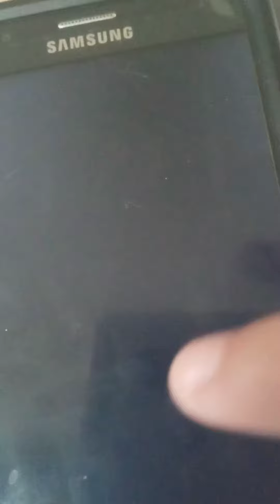Talking Tom gold run/ mini movie